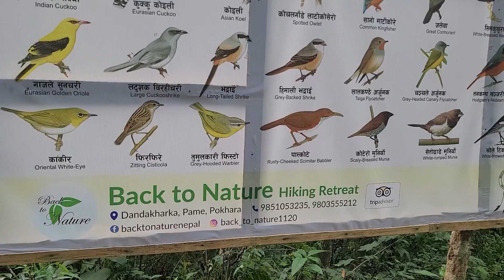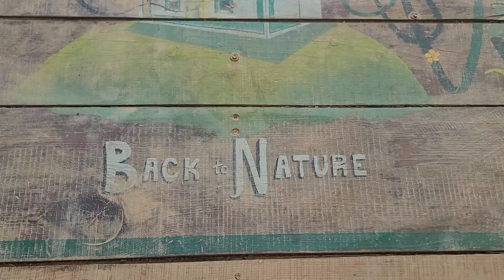Back to Nature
gs nepali vlog Travel Nepal and Usa . Natural beauty n different experiences.